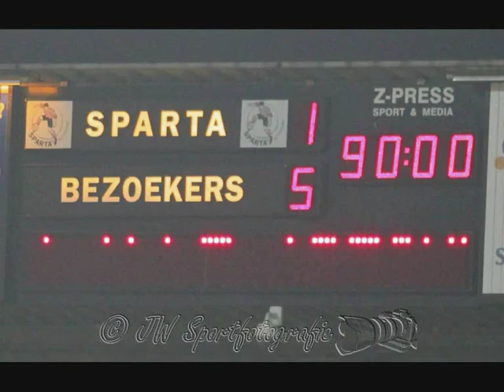Sparta - FC Den Bosch 1-5 (1-2) 25-2-2013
Op 25 februari 2013 won FC Den Bosch van koploper Sparta Rotterdam met 1-5.
Met een geweldig doelpunt van Randy Wolters die van ruim 35m binnenschoot en bij 4 van de 5 doelpunten betrokken was.
Doelpuntenmakers: Tom van Weert, Randy Wolters (2x), Benjamin van den Broek, Ralf Seuntjes.